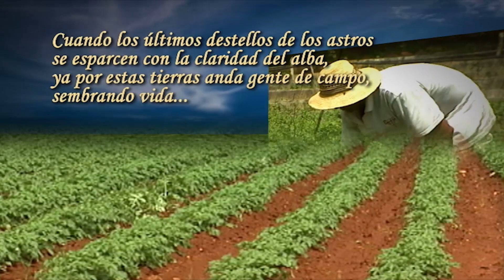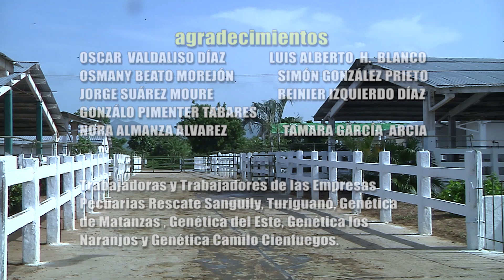LA GENÉTICA BOVINA CUBANA 2018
Programa de Sol a Sol donde se habla de la genética bovina en Cuba